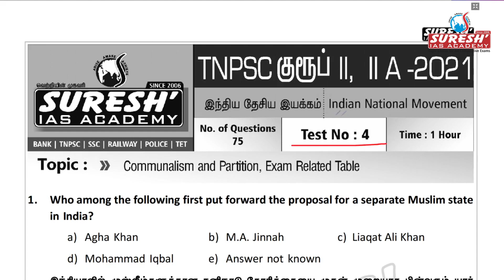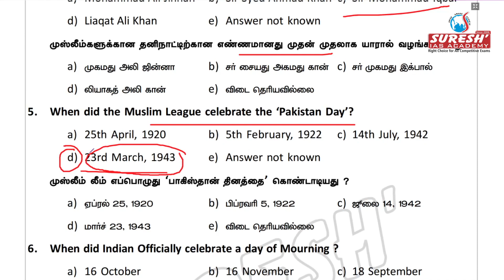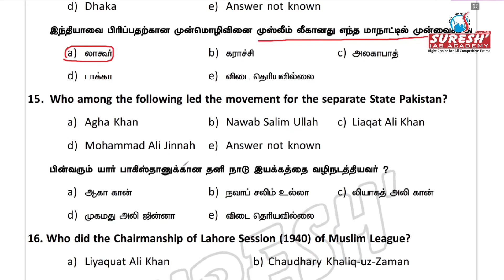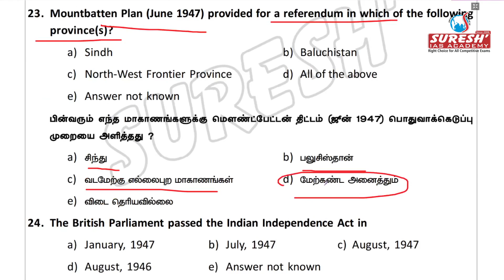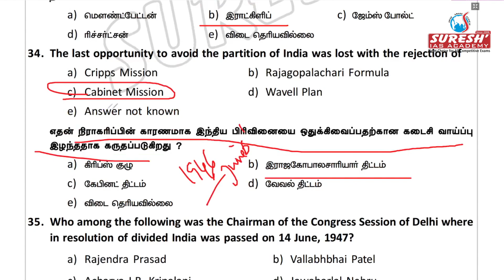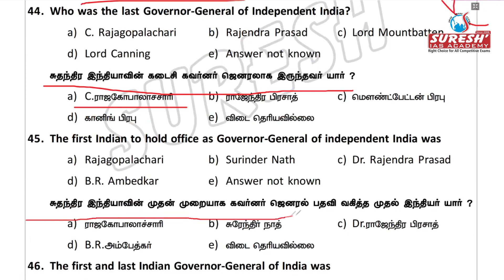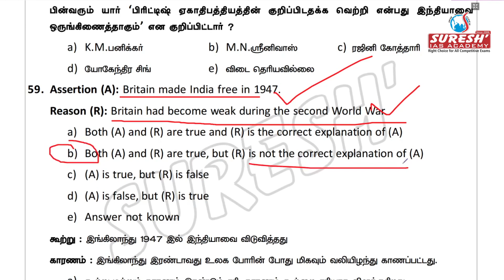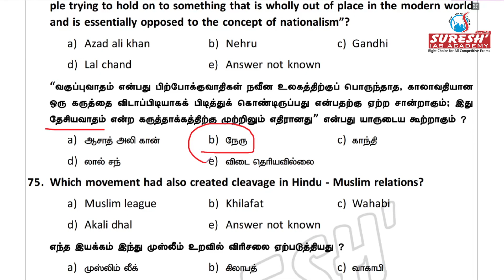TNPSC | Group II/IIA | INM | Free Online Test - 04 | Answer Key | Suresh IAS Academy